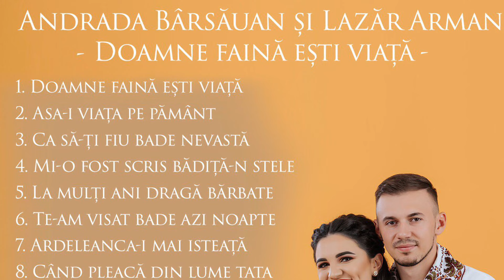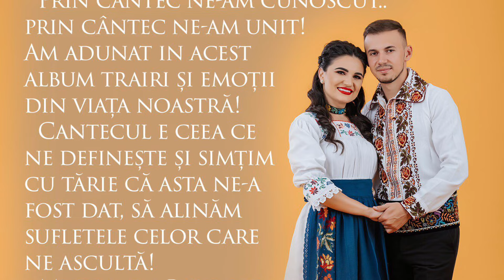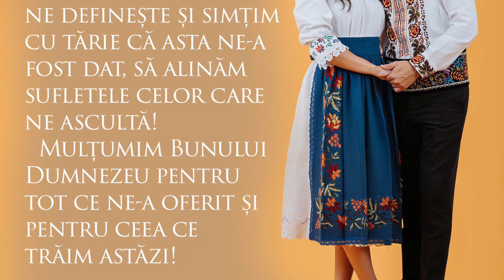Andrada Barsauan și Lazar Arman - Ca sa-ti fiu bade nevasta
Orchestratie : Alex Hatfa
Saxofon : Lazar Arman
Muzica/Text: Mircea Simionca
Cantecul face parte din albumul intitulat “ Doamne faină ești viata”